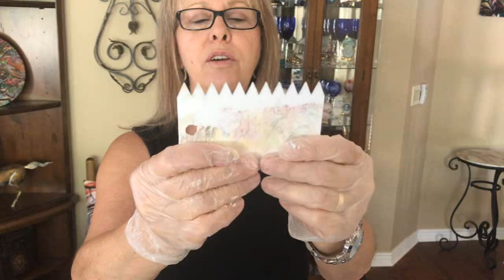#371 New Twist on the Bloom Pour: Drizzle Wreck Bloom Spin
PICK the IMAGE     SELECT the Product
                                          It's as Easy as that!
                            (My Shop Name is KATHLEENLTD)

                           RECIPES   RECIPES   RECIPES

Proven ColourArte RECIPES for DRIZZLE and BLOOM Pours in VIDEO #248

All my POURING RECIPES can be found in Video #197
Tap to view the video.

               NEED SUPPLIES?     SAVE MONEY!

ARTEZA DISCOUNTS:    (ALL PRODUCTS)

Kathleen Miller